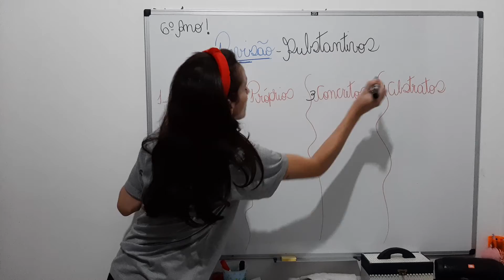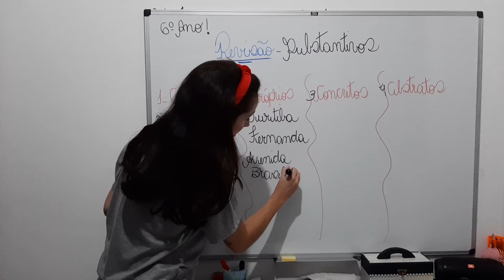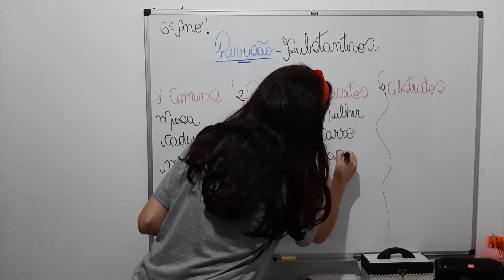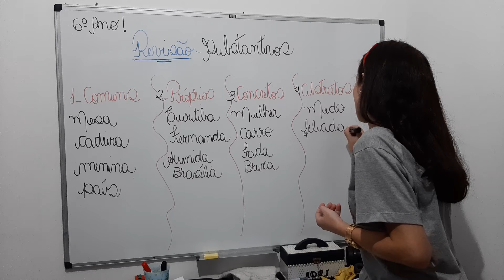04/05 a 08/05 - 6º ano- Aula 1 – Português - Profª Adriana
04/05 a 08/05 - 6º ano – Português - Profª Adriana
Aula 1- Tema: Revisão dos conteúdos - parte I
Módulo 1: Páginas trabalhadas: explicação
Páginas dos Exercícios: explicação